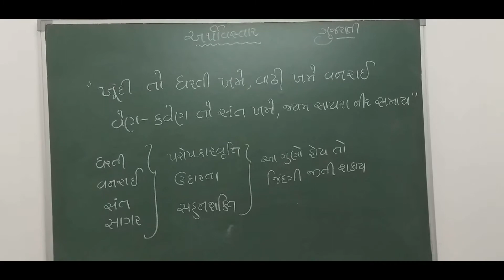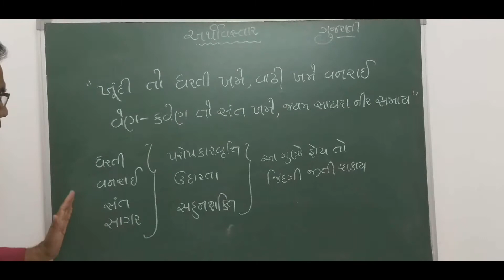💐ગુજરાતી 💐અર્થવિસ્તાર★ ખુંદી તો ધરતી ખમે ,વાઢી ખમે વનરાઈ વેણ-કવેણ તો સંત ખમે, જયમ સાયરા નીર સમાઈ💐